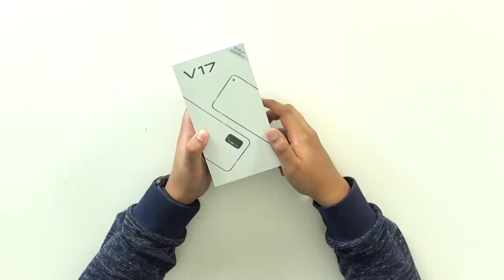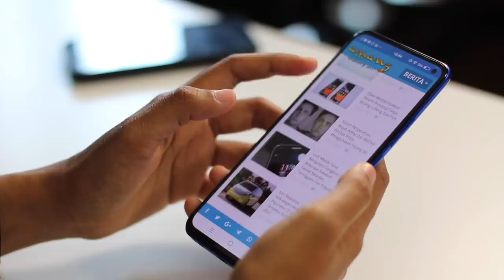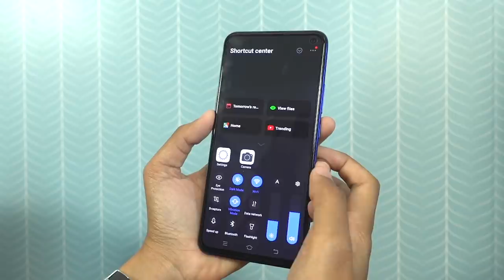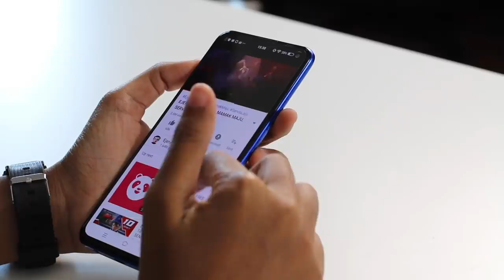Vivo V17 - Bateri 4500mAh | 8GB RAM | 48MP Quad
Vivo Malaysia hari ini telah melancarkan sebuah lagi telefon pintar baru untuk pasaran tempatan, iaitu Vivo V17.

Vivo V17 hadir dengan skrin 6.44-inci FHD+ Super AMOLED, dijkana cip Snapdragon 675, memori 8GB RAM, dan storan 256GB. Ia menyertakan bateri berkapasiti 4500mAh bersama-sama dengannya.

Melengkapkan ia adalah empat kamera belakang gabungan 48MP + 8MP (sudut lebar) + 2MP (bokeh) + 2MP (makro), selain kamera swafoto 32-megapixel.

Vivo turut menyertakan sokongan pengimbas cap jari pada skrin di Vivo V17 ini.

Di Malaysia, telefon pintar ini akan ditawarkan dalam pilihan biru dan putih bermula 21 Disember 2019 kelak, pada harga RM1699.